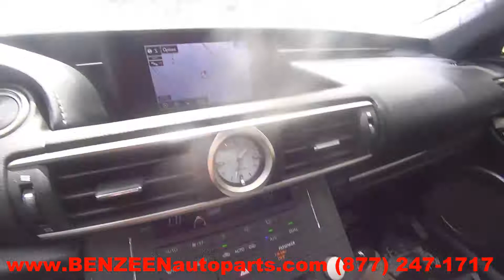2015 Lexus RC350 Parts For Sale - 1 Year Warranty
TLS Auto Recycling is parting out 2015 Lexus RC350 for used parts. Stock # 8237BL
Save up to 60% on Used Lexus RC350 Parts.

APRON CUT
BACK GLASS
BUMPER COVER REAR
BUMPER GRILL
DECK LID
ENGINE ASSEMBLY
FENDER
FUEL FILLER DOOR
GRILLE
HATCH
HEADLAMP ASSEMBLY
HOOD
LIFT GATE
LONG BLOCK
PARTS CARS TRUCKS
QUARTER GLASS
TAIL GATE
TAIL LAMP
TRANSMISSION
TRUNK LID
UPPER / LOWER TIE BAR
WHEEL
WINDSHIELD GLASS